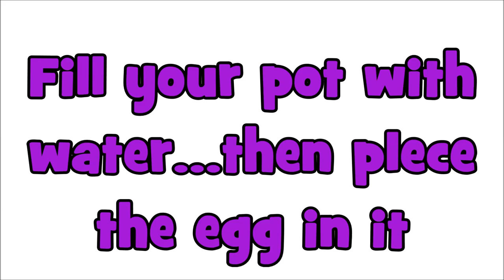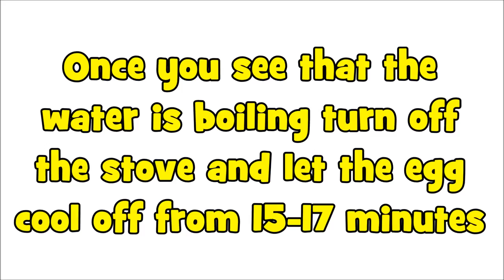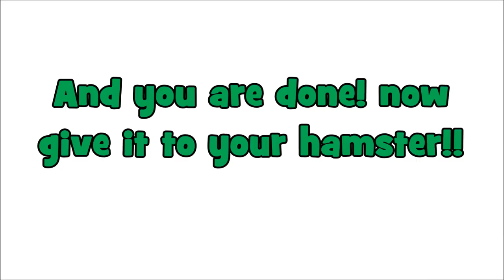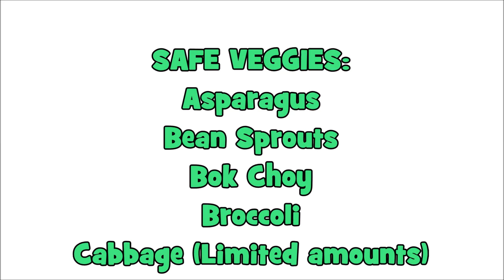Hamster Salad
FRUITS
Apple (seedless)
Banana
Blackberries
Blueberries
Cantaloupe.
Cherries
Cranberries
Grapes(seedless)
Lychee
Mango
Melon
Peaches (no stone)
Plums (no pits)
Raspberries
Raspberry Leaves (helpful for diarrhea)
Strawberries
VEGGIES
Asparagus
Bean Sprouts
Bok Choy
Broccoli
Cabbage (Limited amounts)
Carrots
Cauliflower
Celery
Chard
Chestnuts
Chickweed
Chicory
Clover
Corn on the Cob
Cucumbers
Dandelion Leaves
Endive
Green Beans
Kale
Parsnips
Peas
Radicchio
Romaine Lettuce
Spinach
Squash
Sweet Potatoes
Sweet bell Peppers
Swiss Chard
Turnip
Water Chestnuts
Water Cress
Zucchini
MEATS AND PROTEINS FOODS
Cooked Ground Beef (Rinse well in hot water to remove any grease)
Cooked Chicken or Turkey (Steamed or baked)
Low Fat Cottage Cheese
Fish Cod (Cooked removing bones and skin)
Grasshoppers (Pet Shop)
Mealworms (Pet Shop)
Crickets (Pet Shop)
Bread(whole grain no white bread) soaked in milk ( Low Fat, Skim, Soy)
Eggs ( boiled or scrambled)
Plain Tofu
Plain Low Fat Yogurt
Dog Biscuits (No Garlic, onion, or onion powder)
Monkey Chow
Lab Blocks